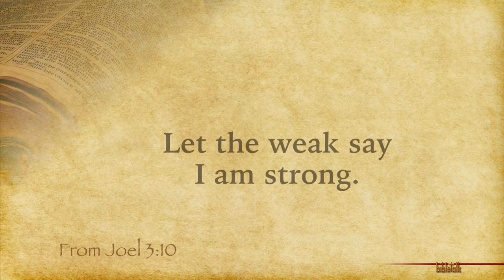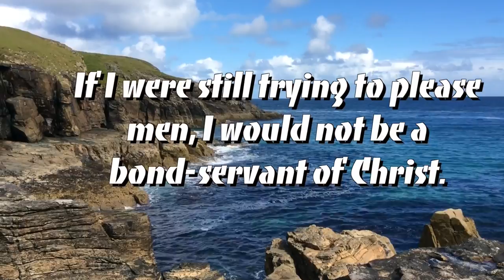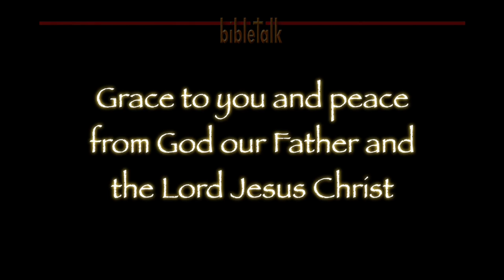Power-filled Weakness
Paul said that when he was weak, then he was strong. That is the mystery and the majesty of God's amazing grace in a life that is surrendered to Him. It releases the power of Christ that dwells within us!